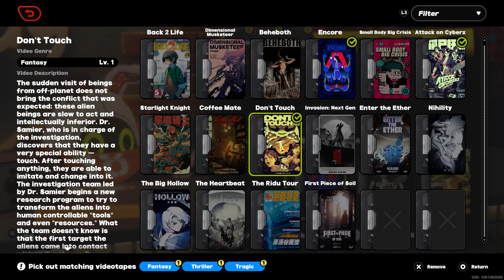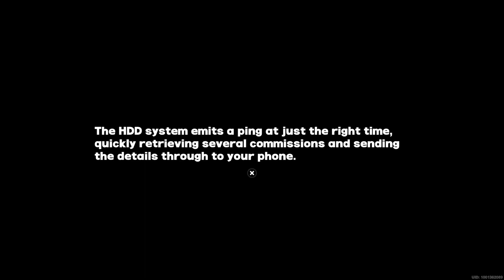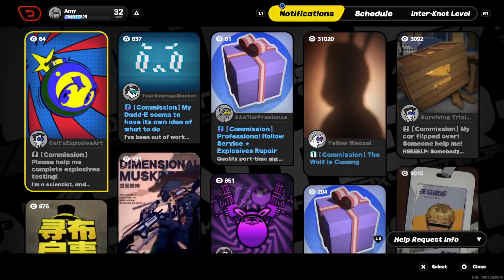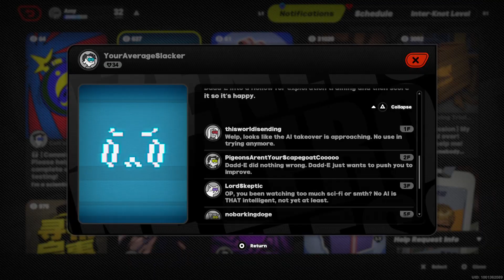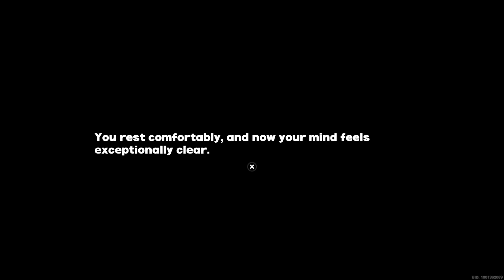Chapter 2 Intermission - Zenless Zone Zero